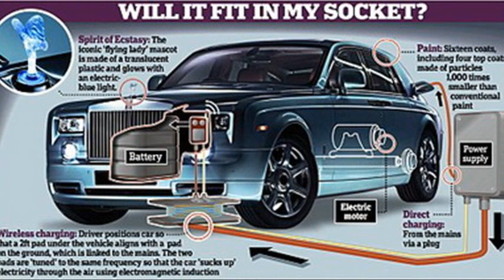las vegas rolls royce limo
rolls royce limo rental las vegas
las vegas ferrari
aston martin las vegas
rolls royce stretch limo las vegas
bmw las vegas
rolls royce limousine las vegas